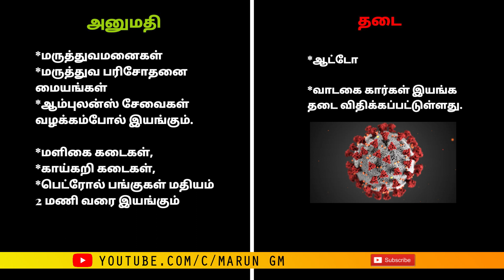தமிழ்நாட்டில் 4 மாவட்டத்துக்கு முழு ஊரடங்கு அறிவிக்கப்பட்டது | TN LOCK AGAIN ?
created with marun gm

tamilnaadu lock again

Coronavirus News LIVE Updates: Tamil Nadu imposes full lockdown between June 19-30 in 4 districts including Chennai

COVID19 Update | Tamil Nadu imposes complete lockdown between June 19 and June 30 in 4 districts

கொரோனா பரவலை தடுக்க சென்னை, செங்கல்பட்டு, திருவள்ளூர், காஞ்சிபுரம் ஆகிய மாவட்டங்களில் ஜூன் 19முதல் 30ம் தேதி வரை மீண்டும் முழு ஊடரங்கு அமல்படுத்தப்படுகிறது என முதல்வர் எடப்பாடி பழனிச்சாமி அறிவித்துள்ளார்.

கொரோனா தொற்று அதிகரித்து வரும் நிலையில் சென்னை தலைமை செயலகத்தில் மருத்துவ நிபுணர் குழுவுடன் முதல்வர் எடப்பாடி பழனிசாமி இன்று ஆலோசனை நடத்தினார். பின்னர், செய்தியாளர்களுக்கு பேட்டியளித்த மருத்துவ குழு தளர்வுகள் செய்யப்பட்டதால் கொரோனா பாதிப்பு அதிகரித்து வருவகிறது. ஆகையால், சென்னையில் கொரோனா பரவலை கட்டுப்படுத்த முழு ஊரடங்கு அமல்படுத்த முதல்வருக்கு பரிந்துரை செய்துள்ளதாக கூறினர்.